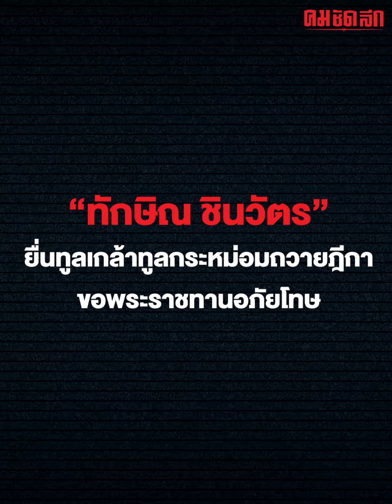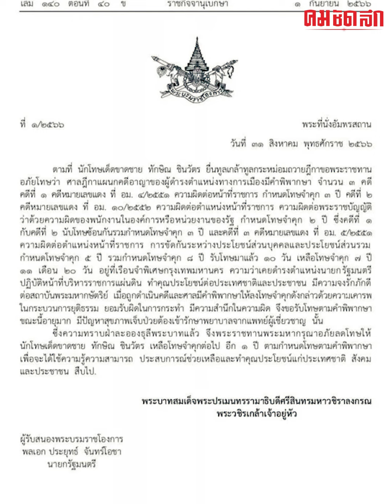'เศรษฐา' ยินดีหลัง 'ทักษิณ' ได้รับพระราชทานอภัยโทษ | คมการเมือง